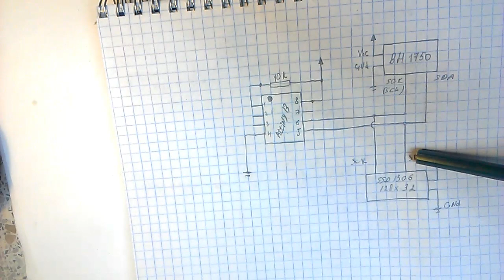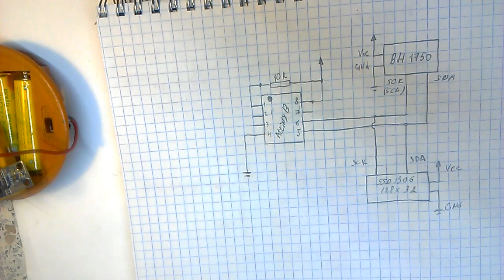Люксметр на Attiny13 и BH1750 с индикацией на OLED дисплее.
Примитивный люксметр с датчиком BH1750, с  индикацией на дисплей SSD1306 128x32, под контролем Attiny13.
Вполне пригодное устройство для оценки яркости осветительных приборов.